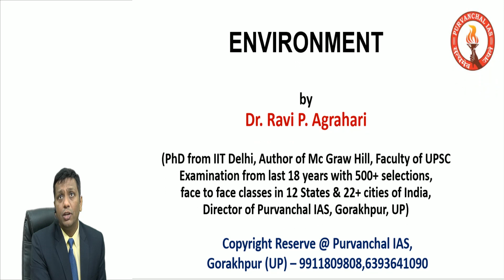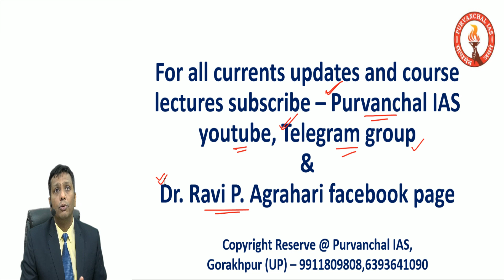Follow Purvanchal IAS youtube platform for all updates now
Dr. Ravi P. Agrahari @ Purvanchal IAS, Gorakhpur (UP) - 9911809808, 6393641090
For pdf : join facebook & telegram group